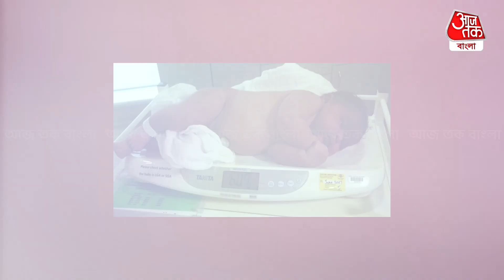ব্রাজিলে জন্মাল SUPER SIZE BABY | ওজন জানলে চমকে উঠবেন | New Baby Born in Brazil | Aaj Tak Bangla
ব্রাজিলের অ্যামাজনা রাজ্যে এক মহিলা ২ ফিট লম্বা এবং ৭ কেজি ওজনের একটি শিশুর জন্ম দিয়েছেন। নবজাতকের উচ্চতা এবং ওজন দেখে চিকিৎসকেরা অবাক হয়ে গিয়েছেন। চিকিৎসকদের মতে যে এই রাজ্যে এখনও পর্যন্ত জন্মানো এটি সবচেয়ে বড় নবজাতক। আপাতত নবজাতক একদম সুস্থ এবং সবল রয়েছে এবং তার মাও সুস্থ রয়েছেন।